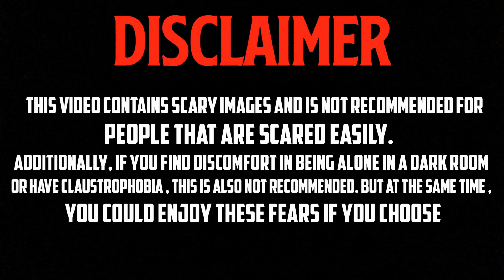kuchisake Onna - Japanese Legend || Real story of kuchisake Onna || True Horror Stories In Hindi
Midnight Ghost

Title :- kuchisake Onna - kuchisake Onna - Japanese Legend || Real story of kuchisake Onna || True Horror Stories In Hindi

About this video :- In this video you can know about the condition on japan in 1970 means that the japan was scared by a lady who was very scary and her story is also very painful... (Watch This Video to know more about Kuchisake Onna)

Kuchisake Onna :-

Kuchisake-onna  is a malevolent figure in Japanese urban legends and folklore. Described as the malicious spirit, or onryō, of a woman, she partially covers her face with a mask or other item and carries some sort of sharp object. She has been described as a contemporary yōkai.

According to popular legend, she asks potential victims if they think she is attractive. If they respond with "no", she will kill them with her weapon. If they say "yes", she will reveal that the corners of her mouth are slit from ear to ear, and she will then repeat her question. If the individual responds with "no", she will kill them with her weapon, and if they say "yes", she will cut the corners of their mouth in such a way that resembles her own disfigurement. Methods that can be used to survive an encounter with Kuchisake-onna include answering her question by describing her appearance as "average", or by distracting her with money or hard candies.

Be Paranormal 👻👻